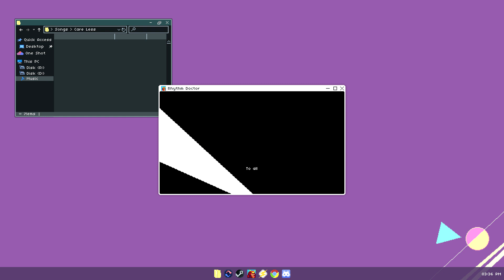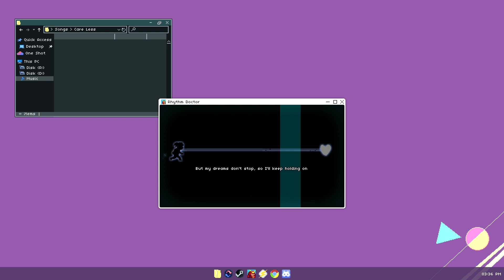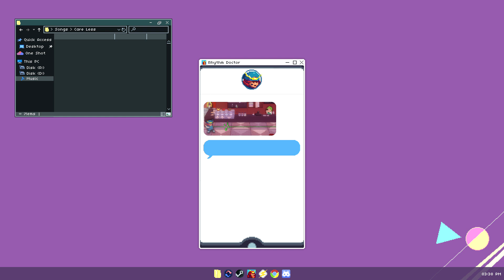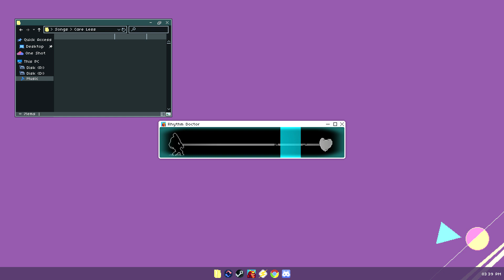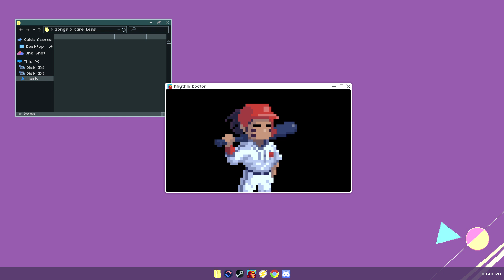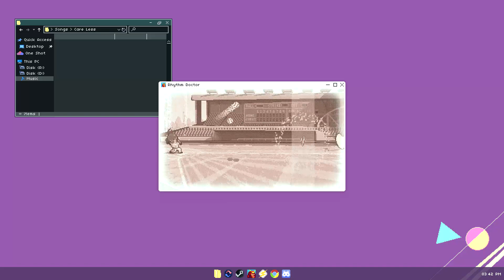window be movin again (5-X: Dreams Don't Stop)